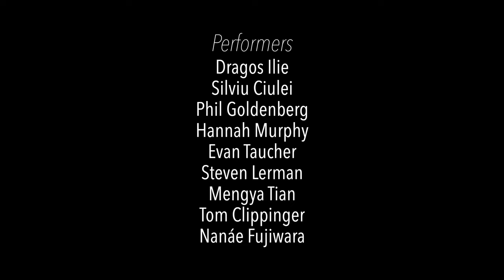For Nanae by Jessica Mays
Performed by Nanae Fujiwara

Audio by Phil Goldenberg

About Changing the Canon
The classical guitar repertoire is a uniquely diverse canon of music, however a voice that is under-represented in our music is that of Black composers from the United States. The goal of Changing the Canon is to encourage the creation of new concert level repertoire for solo classical guitar written by Black American composers. We have commissioned 9 prominent composers to write solo guitar music which has been recorded by the members of Ex-Aequo. The final product is an album as well as a large-scale video project featuring the composers to promote the new works and get them performed in concerts worldwide.

This project was made possible by the Augustine Foundation